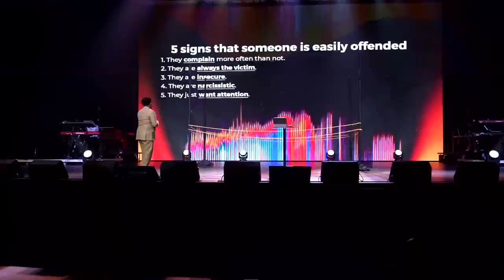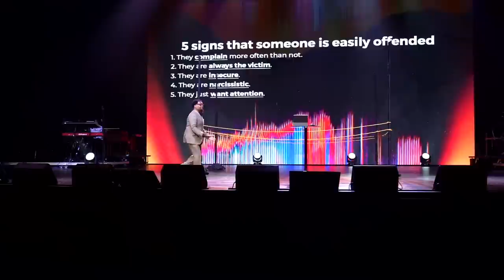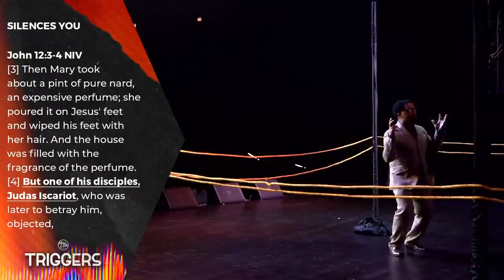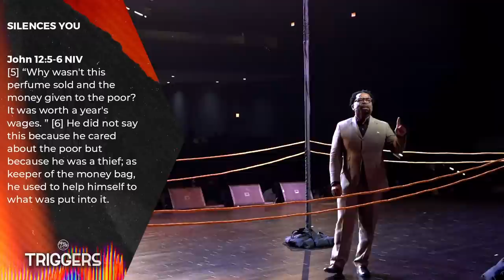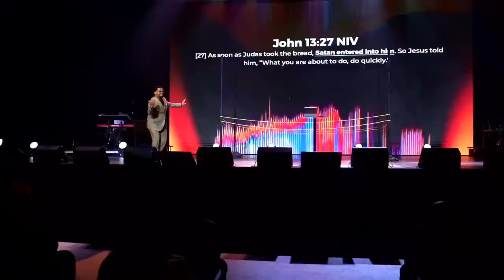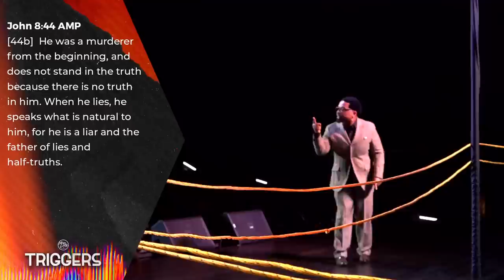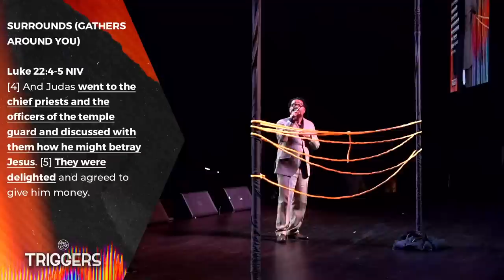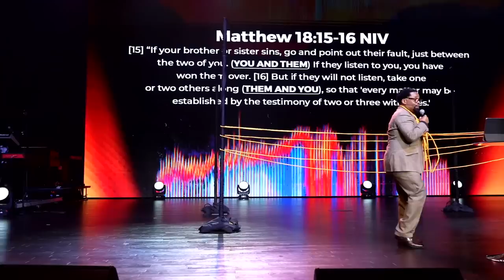Triggers || Offense || Pastor John F. Hannah